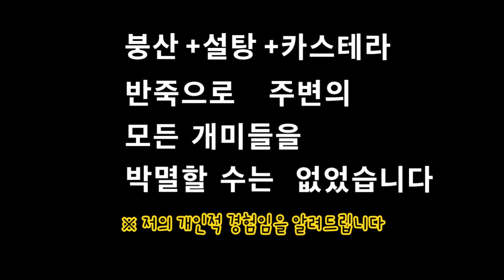집개미 텃밭개미 잡는법 실험(붕산설탕반죽)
텃밭에 개미들이 너무너무 많고
때로는 집안에도 보여서
개미박멸방법을 유튜브에서 찾아봤습니다
그중 한가지 방법을 직접 일주일 동안 실행해보고
그 결과를 알려드립니다.